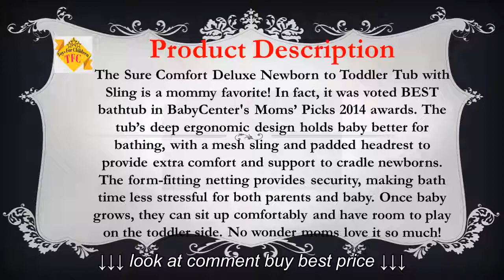Best The First Years Infant To Toddler Tub with Sling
Best The First Years Infant To Toddler Tub with Sling, Best The First Years Infant To Toddler Tub with Sling